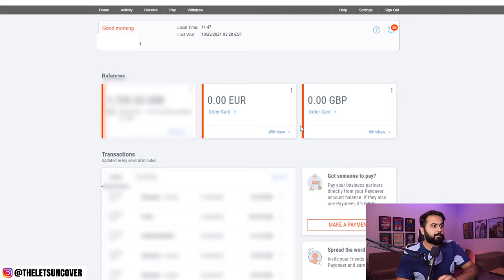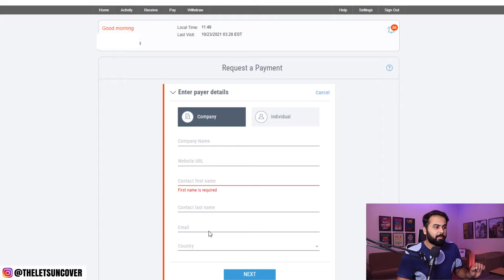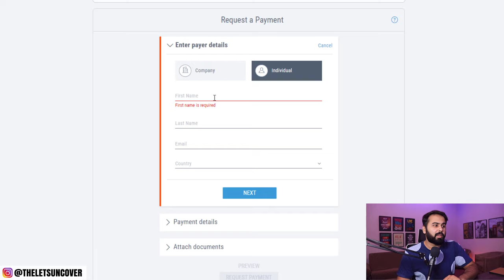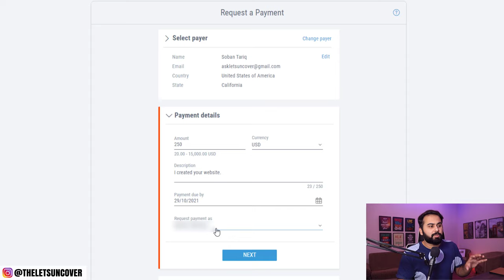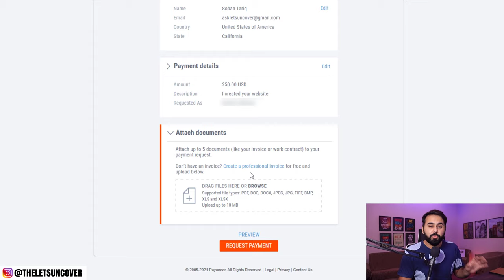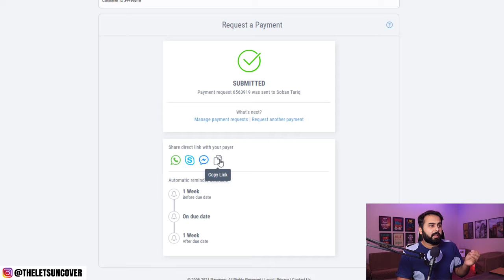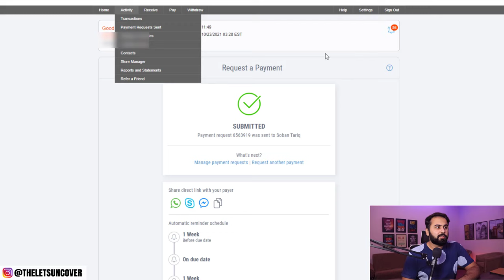How To Send Payment Request on Payoneer, Accept International Payments from your Clients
How To Send Payment Request on Payoneer, Accept International Payments from your Clients. In this video, I will show you the best way to Accept International payments from your clients. If you are a freelancer then this method will be extremely useful for you to receive foreign payments. As you all know that we don't have Paypal in our country so we can use several other methods to receive payments in Pakistan. You can directly get your payments from Payoneer to your bank account.